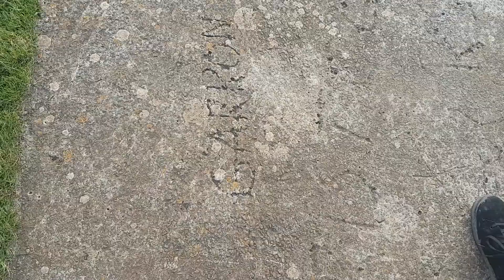Cliff top view of the sea in Weston-super-mare! (Loud)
Earplugs warning - loud winds